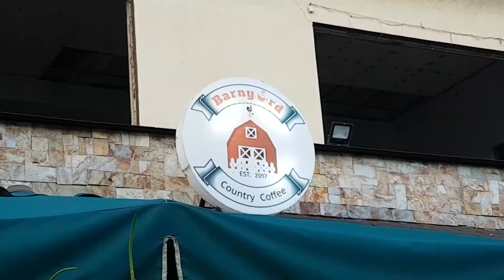BARNYARD COUNTRY COFFEE | ZAMBOANGA CITY 2019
Barnyard Country Coffee is one of the popular Family Style Restaurant located in P Rodriguez St., Zamboanga City listed under Coffee Shop in Zamboanga City